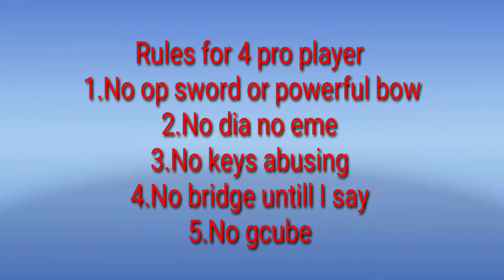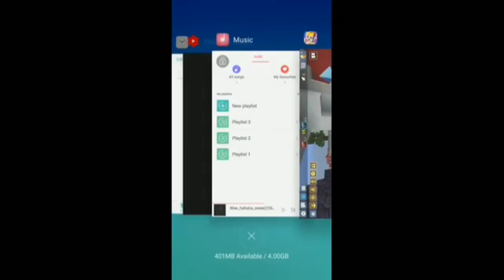1 juggernut vs 4 pro player😰😳 [BlockMango|Bedwars]